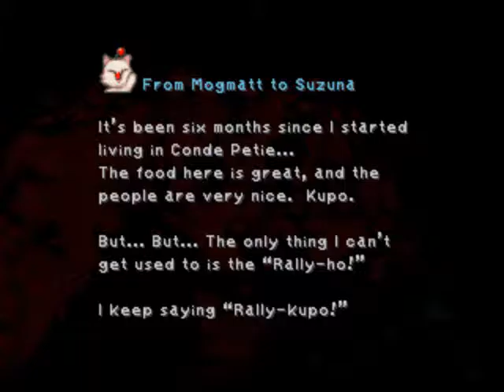Final Fantasy IX Episode 47 Eiko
A young thief if living all by herself.